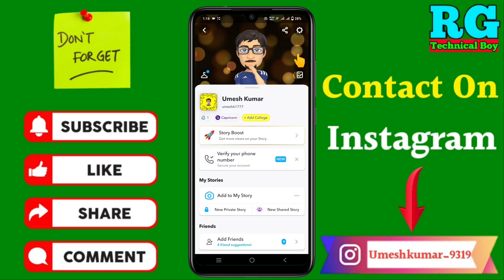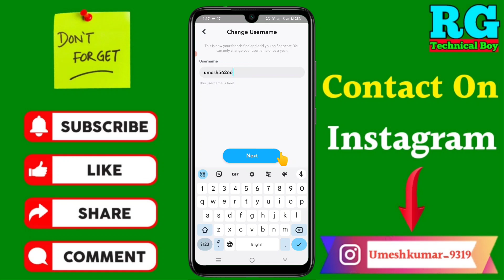How to change snapchat username |snapchat username change kaise kare 2023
कि how to change snapchat username |snapchat username change kaise kare 2023 | snapchat username change